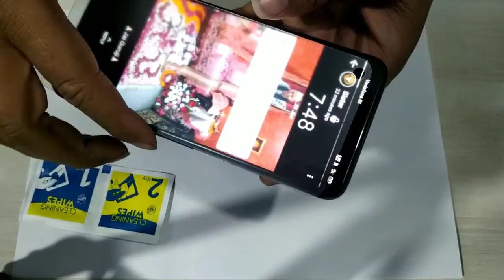Realme 6 Gaming 🎮 Matte Tempered Glass only 249/- with purchasing link in description.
नमस्कार दोस्तों
मैंने आपको इस वीडियो में रियल मी सिक्स फोन के ऊपर Matte Tempered Glass लगा कर दिखाया है अगर आप इसे परचेस करना चाहते हैं तो यहां पर लिंक दिया गया है
Realme 6 matte tempered @235₹ ...